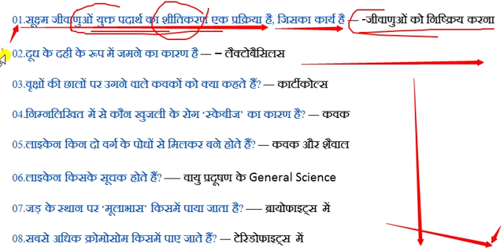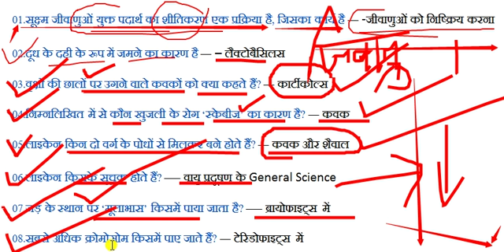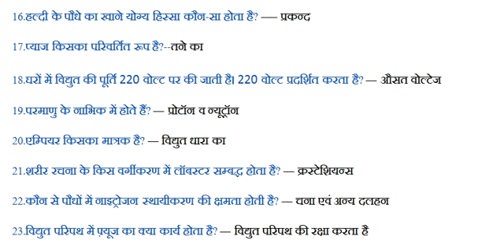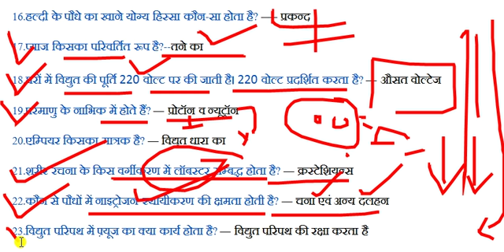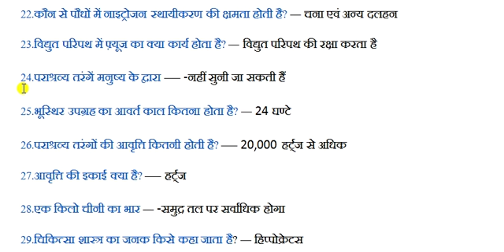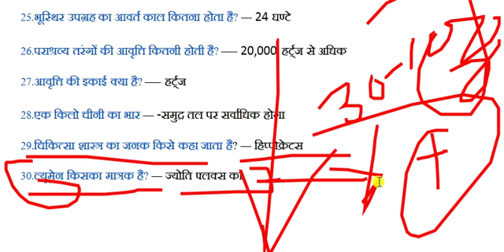rrb ntpc science question in hindi||RRB NTPC PREVIOUS YEAR QUESTION PAPER||super study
✒✒✒✒✒✒✒WELCOME✒✒✒✒✒✒✒✒✒

उम्मीद है आप करेंगे
Rrb group D all shift question 2018 pdf

हम आपको प्रत्येक विडियो में 30 प्रश्न उपलब्ध करवाएंगे जो पिछली रेलवे की एग्जाम में पूछे गए है कुछ दिनों बाद आपको इन प्रश्नों की पीडीऍफ़ भी प्राप्त हो जाएंगी

हम आपको एनटीपीसी & group d एग्जाम के लिए प्रैक्टिस सेट तथा प्रीवियस ईयर पेपर की पीडीएफ उपलब्ध कराएंगे तथा उन्हें हल भी करवाएंगे

*SUSBCRIBE_YOU_TUBE_CHANNEL_LIKE_VIDEO

👉🏻👉🏻|महत्वपूर्ण GK Question and Answer

5000 GK GS Important Questions knowledge For SSC Railways RRB  NTPC RRC Group D level 1 JE 2019 UPSC
RRB NTPC Gk |Top25 Science Questions For railway new vacancies 2019 & all exams|Gyan4job
Railway ntpc previous year question paper in hindi | NTPC Recruitment 2019
Most Important 500 Railway Previous Questions !! RRB NTPC SCIENCE!!
Rrb NTPC Science Most important Question।। Rrb NTPC Science Question।। RRB NTPC Science Question।।
Railway NTPC-2019 Science GK | जरूर देखें | 4apki Success
RAILWAY  NTPC-2019 Science GK || रट्टा मार लो इन्हें
Physics - Expected Science Questions for Railways / SSC CGL / CHSL
General Science सामान्य विज्ञान for Railway rrb group d alp competitive exams in hindi english
Railway group D All Shift Official Paper | RRB Group D All Shift Questions
धातु व अधातु से संबंधित सभी महत्वपूर्ण प्रश्न | Important questions of Metals & Non Metals | Science
Top 50 science questions part-10 for railway group d, loco pilot, technician//rpf, ssc, vdo & all
Science gk | Gk in hindi | RPF | vdo | railway group d | ssc, ssc gd | science quiz | gk | gk track
RRB Group D (18 Sept 2018, All Shifts) General Science | Exam Analysis & Asked Questions | Day #2

rrb ntpc science qustions in hindi,
ntpc scinece questions,
ntpc science,
railway group d science questions,
railway science class,
ntpc science class,